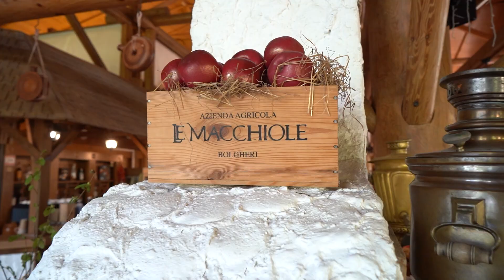Юбилей, 50 лет! Горнолыжный курорт Логойск. Видеосъемка Дня Рождения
Видеосъемка, видеомонтаж, фотосъемка. Минск, Беларусь
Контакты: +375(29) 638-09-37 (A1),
Видеосъемка Дня рождения в горнолыжном курорте "Логойск"